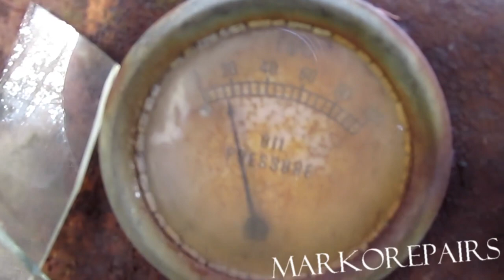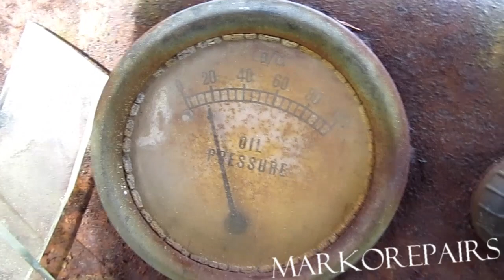Kunnon VALMETin työkonetta katselemassa.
Entisajan työkoneet tehtiin kestämään.